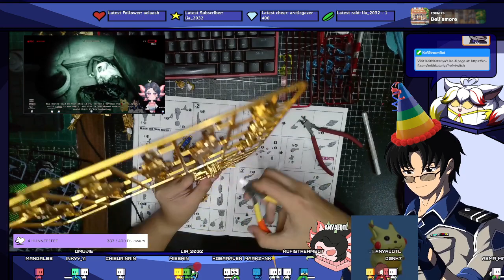[18+|EN|PH] BIRTHDAY 24HR! PART 2 ELECTRIC BOOGALO LITERALLY with @CeasaryP and (Part 2/3)